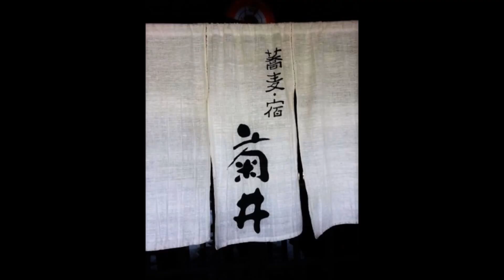三重県 御在所菰野 蕎麦 「菊井」 へのドライブ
三重県　御在所の近く、菰野は山のふもとだけあって、素敵なドライブビューが楽しめる。
美味しい蕎麦が食べたいなら、菰野の「菊井」へどうぞ。
あったかで香り豊かな蕎麦がき、生海苔とトロロの蕎麦、ざる蕎麦、そして、しっとりとした甘さの蕎麦団子。

旅の素敵な思い出に！